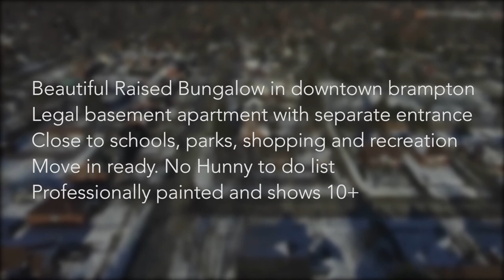87 McMurchy ave S. Brampton On For Sale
87 McMurchy ave S. Brampton On For Sale
Asking $449,900
Beautiful Raised Bungalow in downtown brampton

Legal basement apartment with separate entrance

Close to schools, parks, shopping and recreation

Move in ready. No Hunny do list

Professional painted and shows 10+

or
Thank you very much for watching!
For more information on me or my business please do not hesitate to visit my